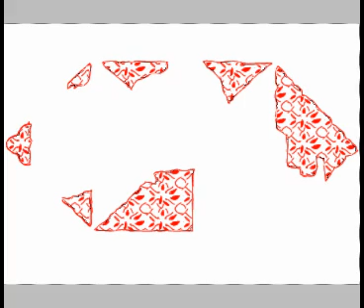Digital Art || Digital Water colour